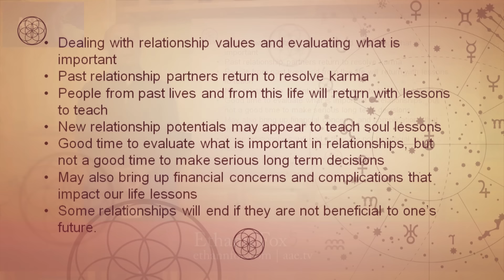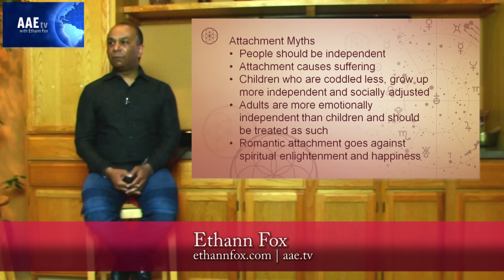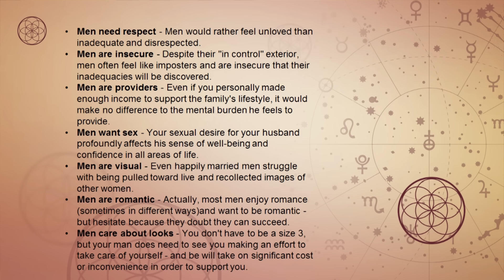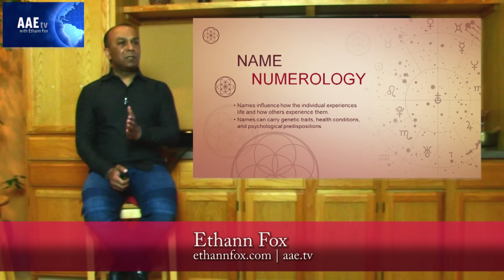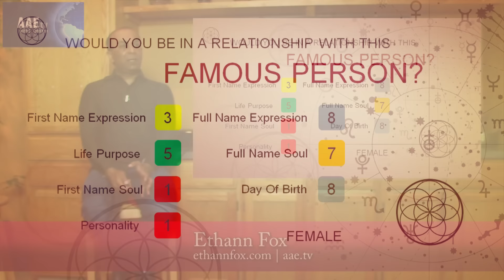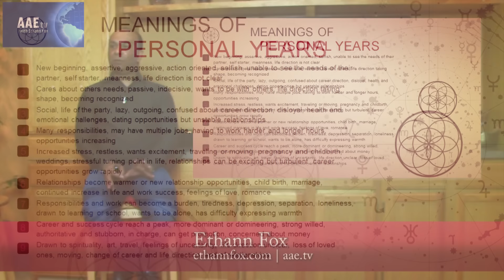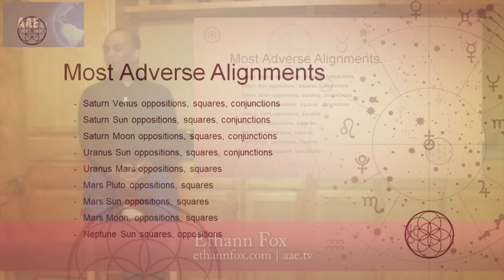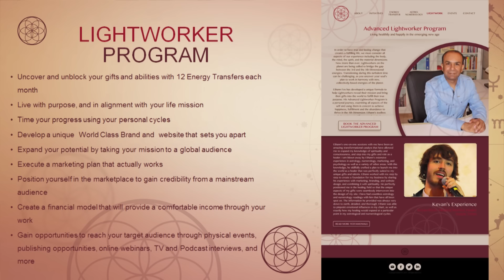AAE tv | Relationships And Your Mission | Ethann Fox | 2.25.17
With Venus going retrograde, many people are facing challenges and relationship karma. This special episode of AAE tv features a 3 hour workshop given by Ethann Fox as part of his Living Your Planetary Purpose series, that will help you to understand and traverse these experiences in your own life.

Ethann focuses in depth into the subject of Relationships and how they effect your life success and happiness, using a wide range of disciplines including psychological research, numerology, astrology, and spiritual wisdom, to help you better understand the importance of relationships in your life, how to understand your relationship partner, and how to choose the right partner for you.

About Ethann Fox
Ethann Fox is a spiritual teacher and founder of the Flower of Life Center for Human Evolution and the visionary behind the Awake And Empowered Expo. He has spent the past 19 years as a practicing astrologer and numerologist as well as in the business and financial arena. In late 2010, he experienced a spiritual awakening that changed the course of his life and Flower of Life was established soon after.

Ethann has been gifted with the ability to accept the karma and negative emotional energy from others without any adverse effects to himself. He is able to do this while raising the consciousness of entire groups of individuals at once. Now he uses this divine gift to help others to live happier more fulfilling lives and to aid in the transition to a new world consciousness.